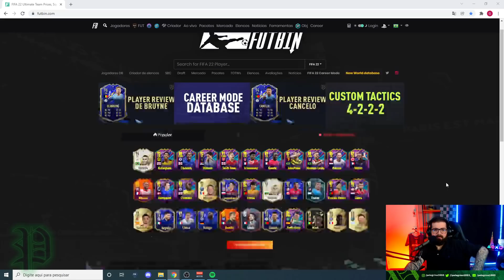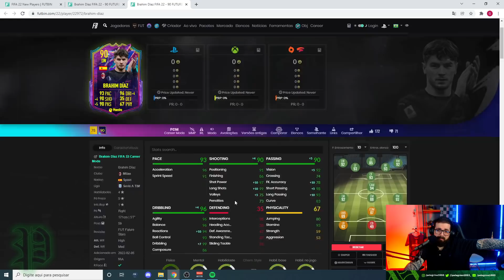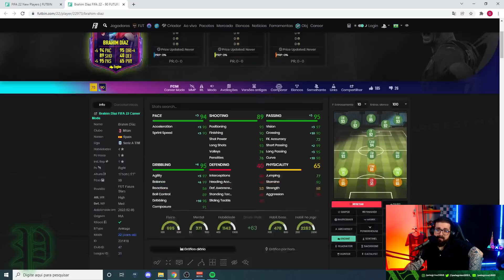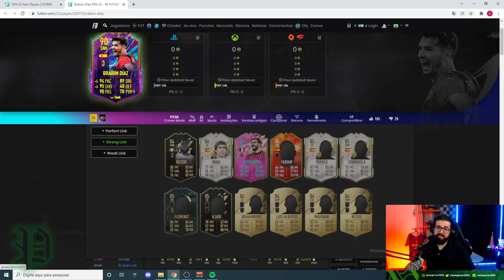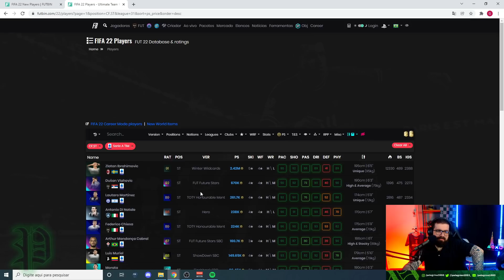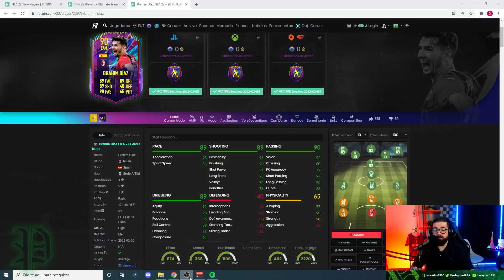PLAYER PICK DE BRAHIM DIAZ FUTURE STARS!! QUAL ESCOLHER?? - FIFA 22 Ultimate Team